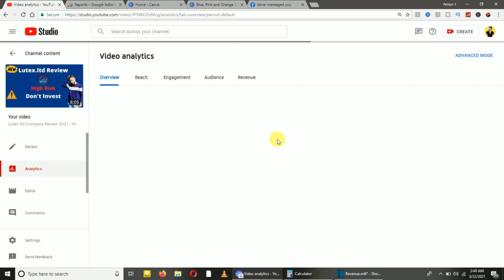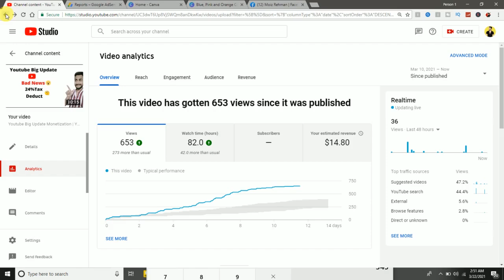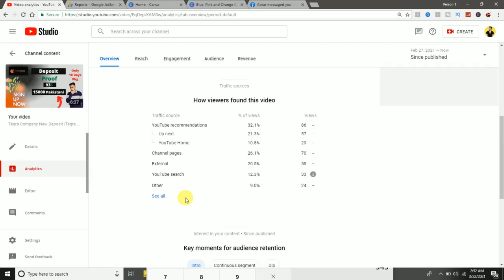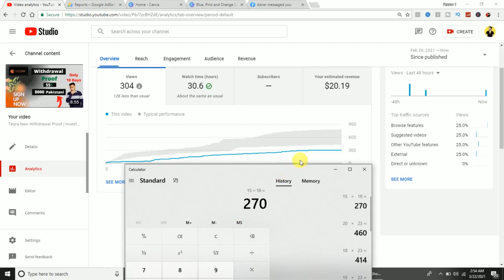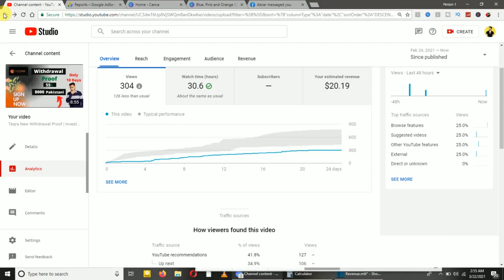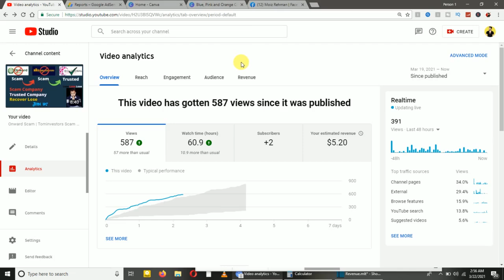How much youtube pays for 1000 views in pakistan | What Is RPM And CPM ?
how much youtube pays for 1000 views in pakistan
Rpm or Cpm kiya hai or kase kaam karta hai
15 Views Par kitne dollar bante hain